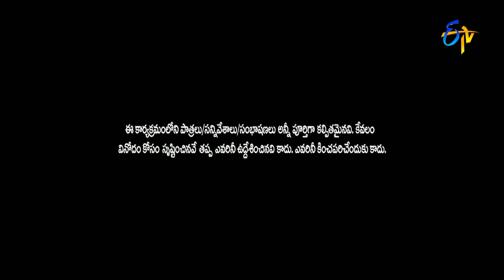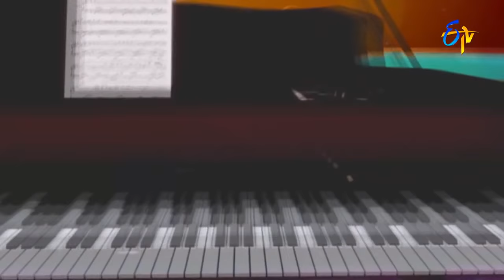Racha Ravi Performance – Jabardasth - 15th September 2016 – ETV Telugu